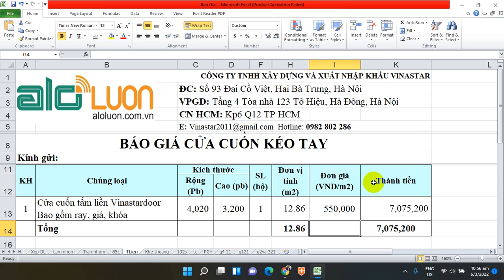Cách tính giá cửa cuốn tấm liền kéo tay Báo giá cửa cuốn kt 3200x4020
Báo giá cửa cuốn tấm liền kéo tay, cách tính giá cửa cuốn tấm liền kéo tay, cung cấp cửa cuốn tấm liền kéo tay, cửa cuốn khe thoáng nhôm tốt nhất tại Hà Nội
👉  Hỗ trợ kỹ thuật, kinh doanh  LH 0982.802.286